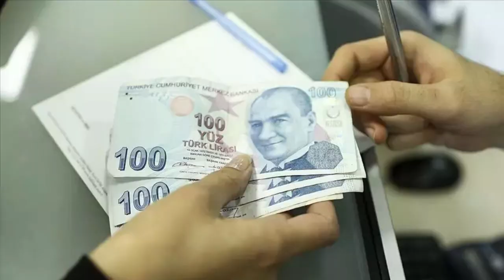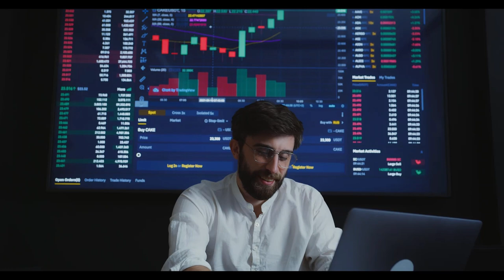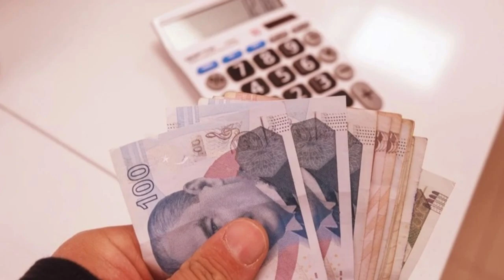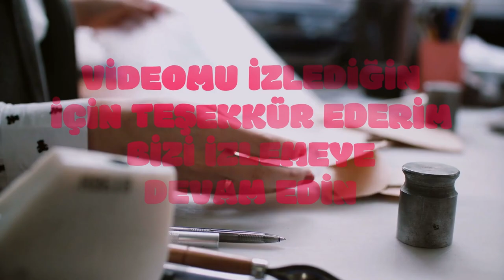Ve kademeli emeklilik detayları belli oldu; Milyonlar bu haberi bekliyordu